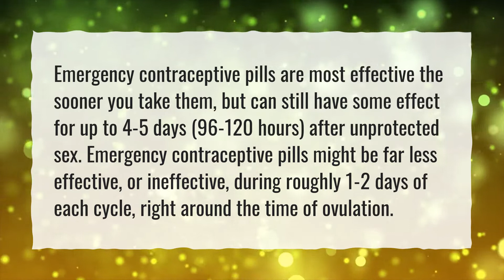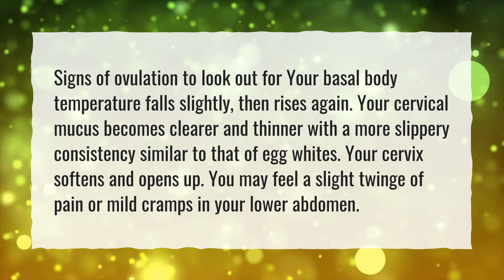How long does the morning after pill delay ovulation?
More About Can Emergency Pills Work During Ovulation? • How long does the morning after pill delay ovulation?